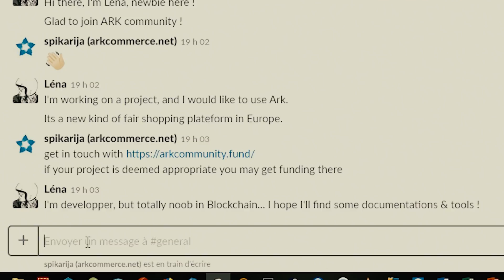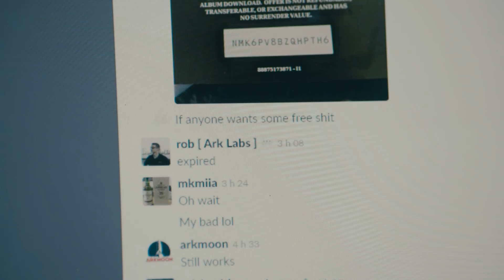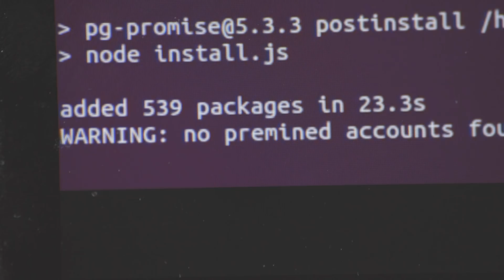TypeScript Blockchain Short Film | ARK.io Blockchain Solutions | Blockchain Made Easy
A French video production company from within the ARK community was chosen to realize their vision for a blockchain short film featuring a lead character, developer 'Lena,' who hadn't realized just how easy it is to create a blockchain with ARK technology until this moment.
ARK empowers individuals, developers and start-ups to quickly and easily leverage blockchain technology for their own projects, applications and ideas.